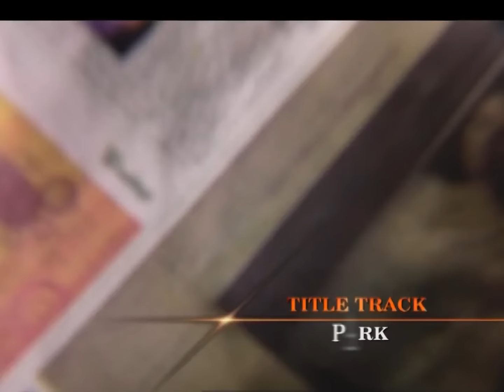अर्जुन के पिताजी की हालत गंभीर | Naaginn | Full Ep. 107 | Big Magic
अर्जुन के पिताजी की हालत गंभीर

The Naagin show is based on a tale of an ichchhadhari naagin (a female snake who can change form at will) named Amrita. She transforms herself into a woman to take revenge from the Singh family, which had killed her parents to get the valuable Naagmani

Producer/Star Cast : Sayantani Ghosh, Manav Gohil, Sachin Shroff